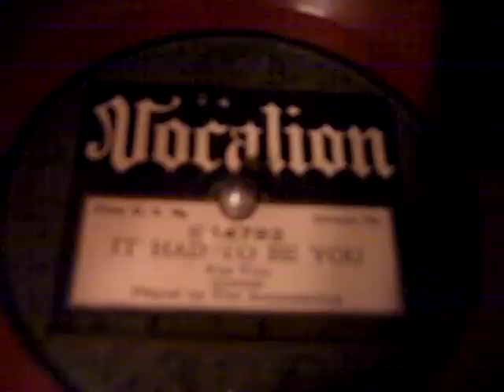LOUIS KATZMAN THE AMBASSADORS - IT HAD TO BE YOU - ROARING 20'S VICTROLA RADIOLA.MP4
That's what the evidence shows--and you're the one with the motive.